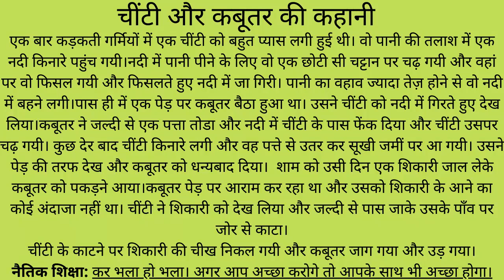चींटी और कबूतर की कहानी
@PankajEduTech जादुई कुआँ - सोने का खजाना | Magical Well |Bedtime Stories | Jadui Hindi Kahaniya |Hindi Fairy Tales

Story- जादुई कुआँ - सोने का खजाना | Magical Well